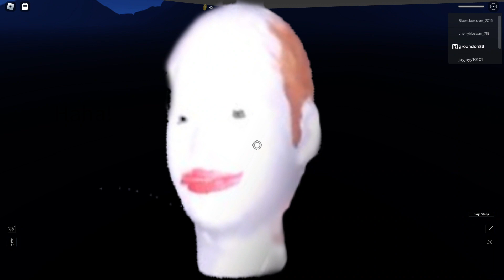playing a game that i saw first on discover page